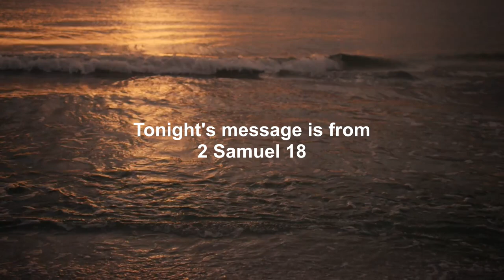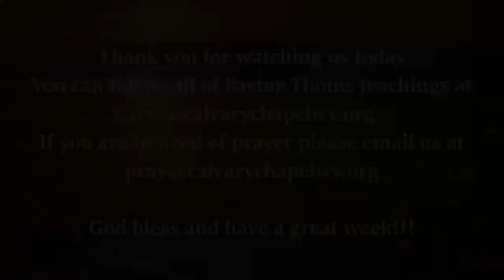2 Samuel 18 and 19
Pastor Thom continues in 2 Samuel